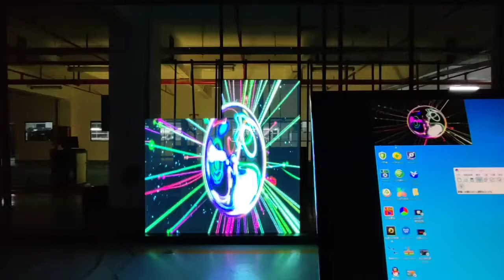Transparent LED display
Premteco transparent LED screen, high transparency, we care about every details of the production, welcome your contact.